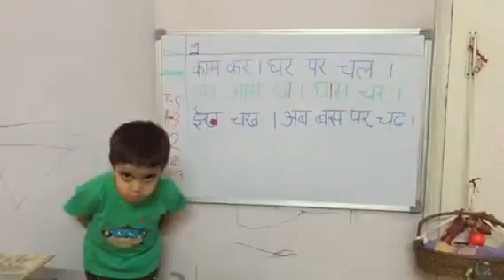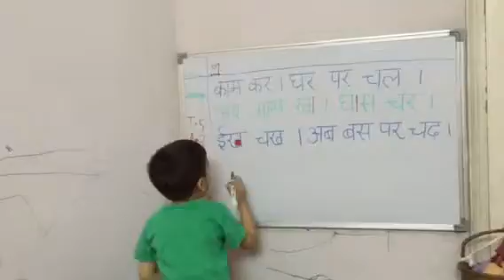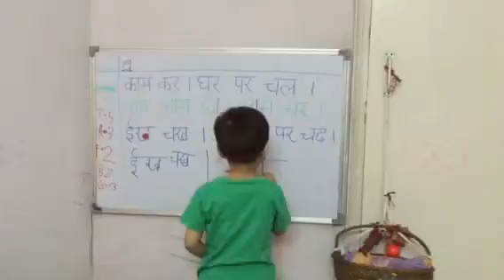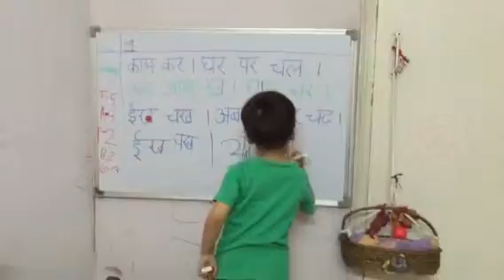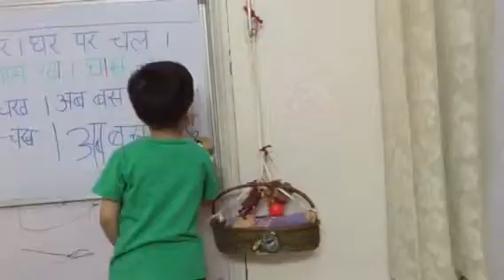Hindi words for beginners by Saavya